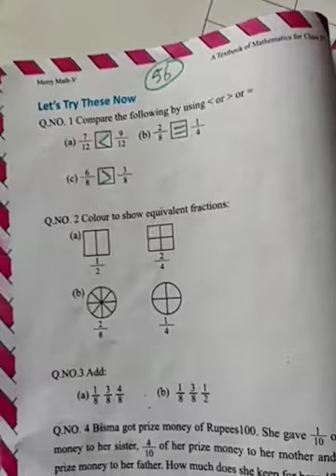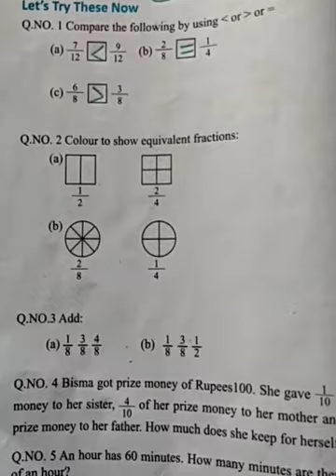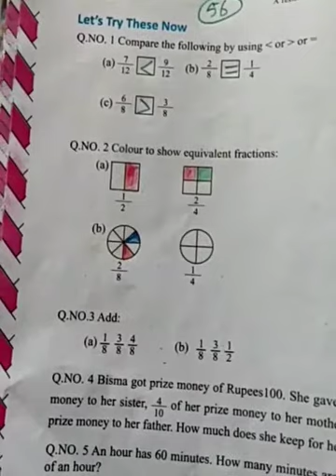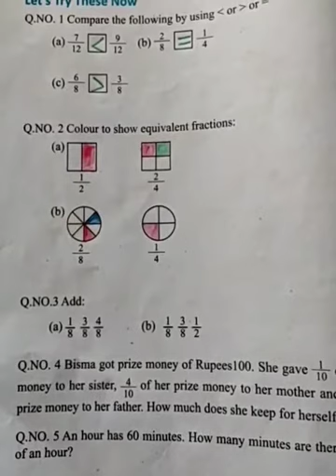Topic: Colour to show equivalent fractions. Class:5th,Sub:Math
Mudasir Ahmad Mir
PS Babagund
Zone Langate